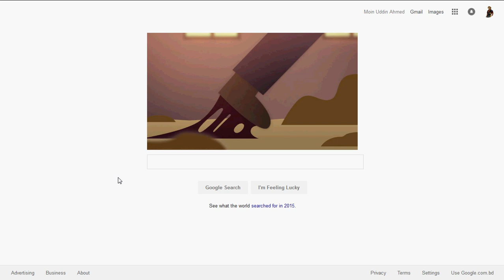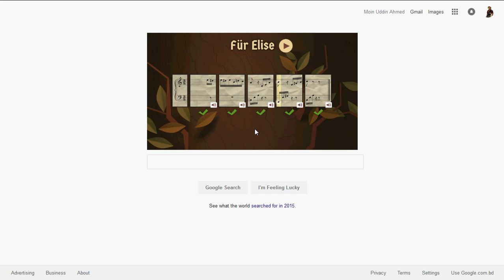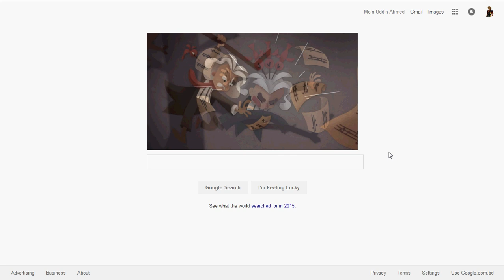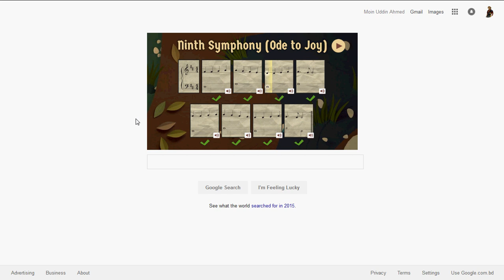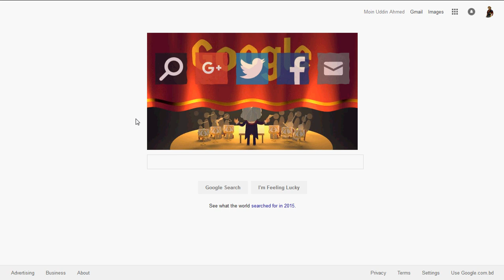Ludwig van Beethoven's 245th Year - Google Doodle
Celebrating Ludwig van Beethoven's 245th Year (December 17, 2015)

Help Beethoven's unfortunate journey to the symphony hall by arranging his masterpieces in time for the big crescendo!